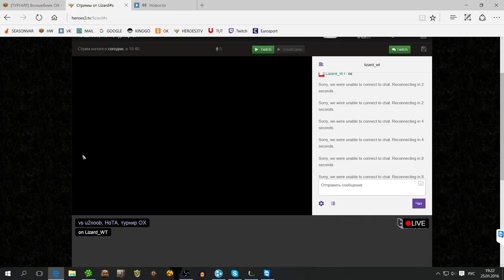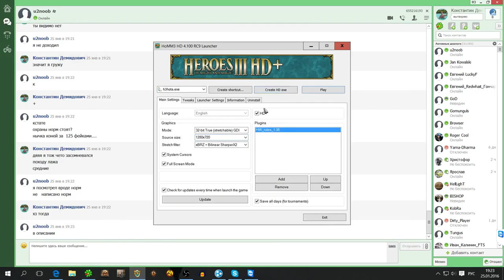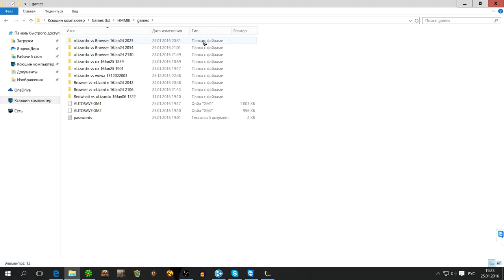lizard_wt 201601251621 vs u2noob HoTA турнир ОХ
Streamer: lizard_wt; Created: 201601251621; twitchID: 37589775; title: vs u2noob HoTA турнир ОХ; author